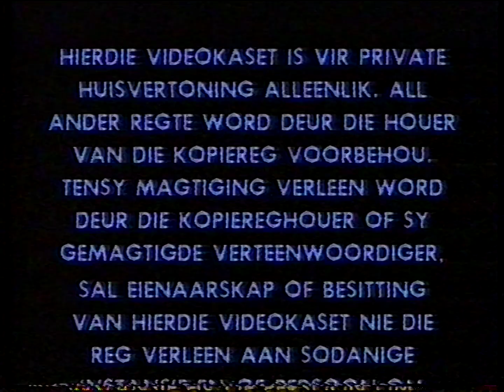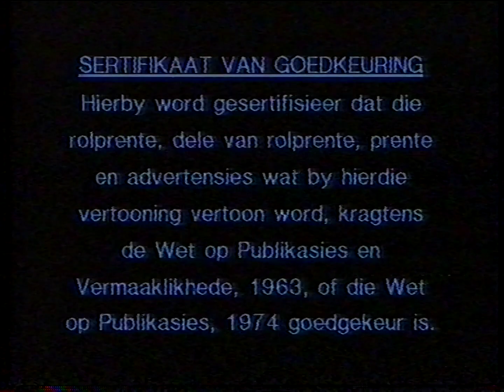Nikki, Wild Dog of the North South African VHS Opening (Disney) 198?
Here are the list of contents inside this VHS opening:
1. English and South African Warning Scroll
2. English Certification Screen
3. South African Certification Screen
4. Walt Disney Home Video logo
5. Nikki, Wild Dog of the North information screen
6. Nikki, Wild Dog of the North intro